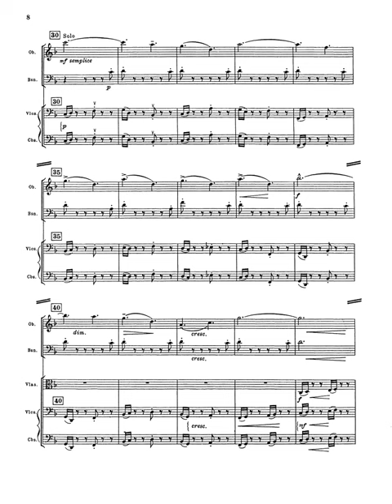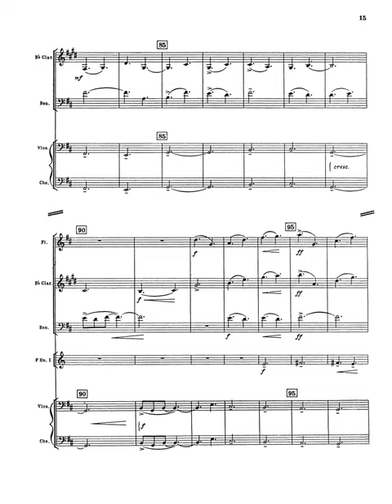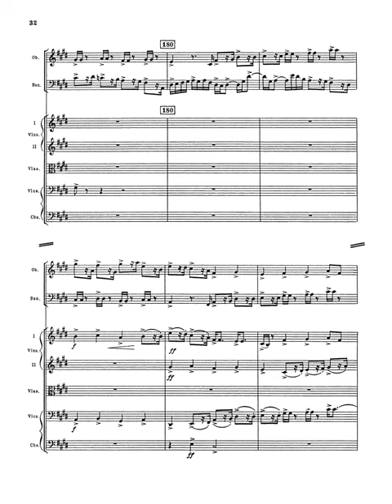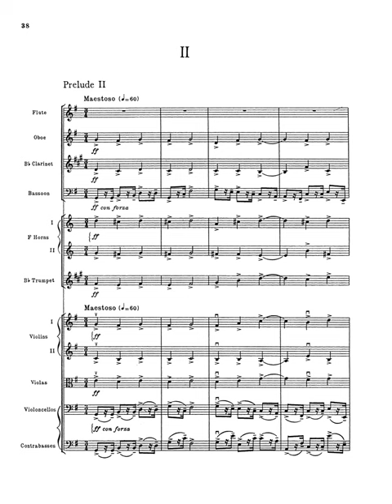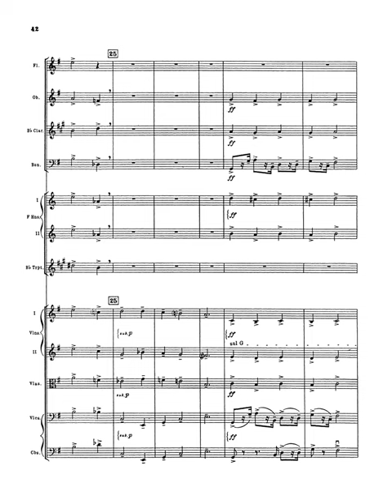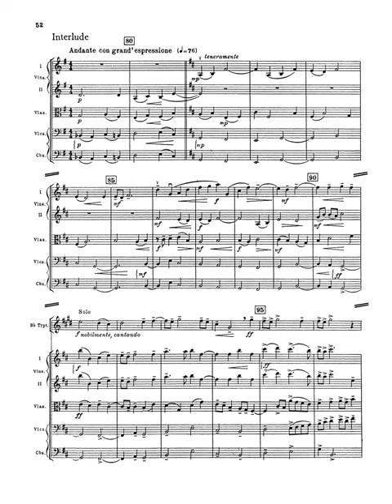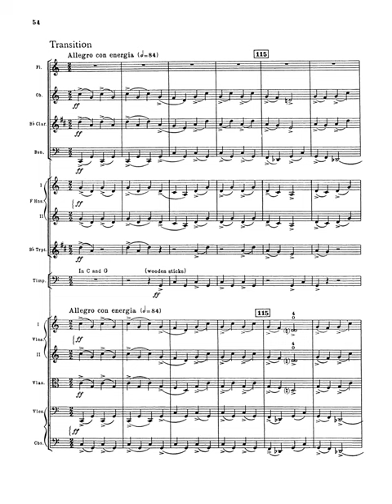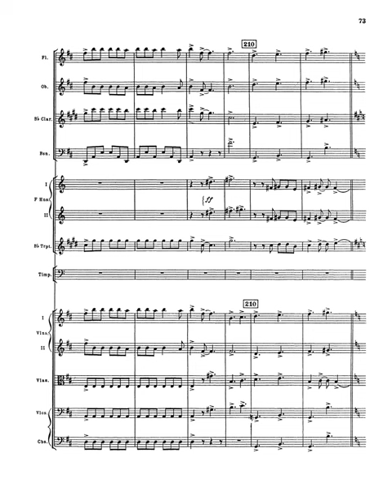[Score] David Diamond - Concerto for Small Orchestra (1940)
New York Chamber Symphony Orchestra
Gerard Schwarz, conductor

0:00 I. Fanfare
1:53 - Prelude I
3:11 - Fugue I
6:18 II. Prelude II
8:24 - Fugue II
9:19 - Interlude
11:40 - Transition
12:38 - Fanfare (Coda)